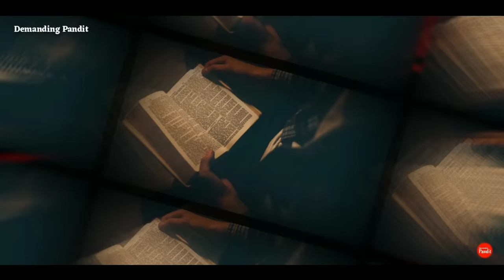दुनिया का सबसे ख़तरनाक़ फौजी: कैप्टेन विक्रम बत्रा की पूरी कहानी Biography Of Captain Vikram Batra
Hello friends today we are going to see the story of Captain Vikram Batra also known as shershah of indian army
 Captain Vikram Batra was a Leftinent of Indian Army
 captain vikram batra was born in Palampur Himachal Pradesh in 1975
his father was a school teacher
in his childhood Batra decided to join Indian Army
Vikram Batra use to dress like a army man in his school time Recently a movie was released regarding the story of Captain Vikram Batra the movie is known as Sher Shah
at the time period of his college Vikram Batra attract to a girl Dimple Cheema
 if you see the story of Dimple Cheema she still loves Vikram and didn't marry living with the memories of Vikram Batra
 the story of Sher Shah movie is besed on the story of Vikram Batra life
at the age of 21 he was selected in Indian Army as a leftinent
 and posted in Kashmir
let we discuss the full story of Captain Vikram Batra

कप्तान विक्रम बत्रा भारतीय सेना भारतीय सेना के एक जांबाज और दिलेर सिपाही थे आज हम आपको कैप्टन विक्रम बत्रा की पूरी कहानी बताएंगे
कप्तान विक्रम बत्रा का जन्म सन 1975 में हिमाचल प्रदेश के पालमपुर में हुआ था उनके पिता एक स्कूल टीचर थे
विक्रम बत्रा ने अपने बचपन में ही भारतीय सेना में जाने का पक्का मन बना लिया था वह अपने स्कूली दिनों में फौजी यूनिफॉर्म पहनकर स्कूल जाया करते थे
अभी हाल ही में विक्रम बत्रा के जीवन पर आधारित एक मूवी आई है उस फिल्म का नाम है शेर शाह मूवी
 शेरशाह मूवी की पूरी कहानी विक्रम बत्रा के जीवन पर आधारित है
 विक्रम बत्रा अपने जीवन में डिंपल सीमा नाम की एक लड़की से प्रेम करते थे
अगर आप डिंपल चीमा की पूरी कहानी जानोगे तो आप आओगे कि डिंपल चीमा और विक्रम की प्रेम कहानी आज काफी मशहूर है डिंपल सिर्फ विक्रम की यादों के सहारे जीवित हैं उन्होंने शादी नहीं की उन्हें आज भी अपने विक्रम की प्रतीक्षा है
खैर
 विक्रम बत्रा 21 साल की उम्र में भारतीय सेना में एक लेफ्टिनेंट बने और उन्हें कश्मीर में सेवाएं देने के लिए चुना गया
आइए आज हम आपको कैप्टन विक्रम बत्रा बायोग्राफी बताते हैं
Demanding Pandit
Music In the video
YouTube Library